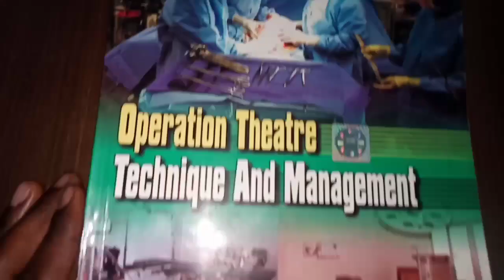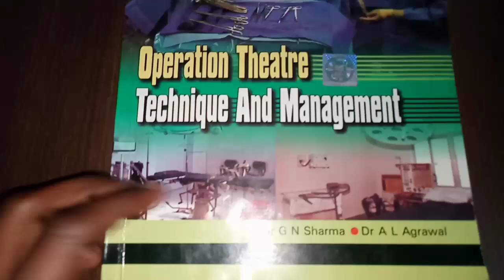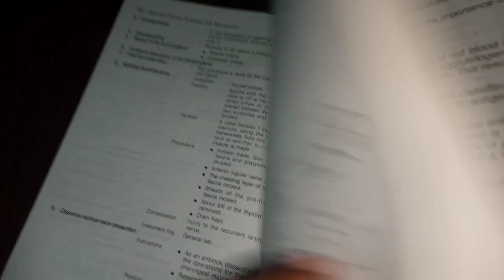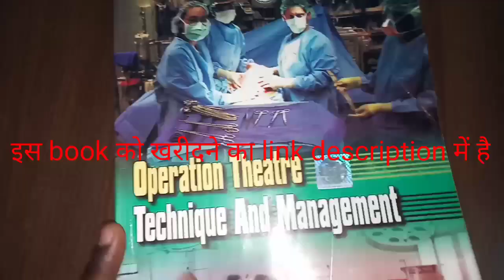diploma in operation theatre technician best book ।ot technician best book।